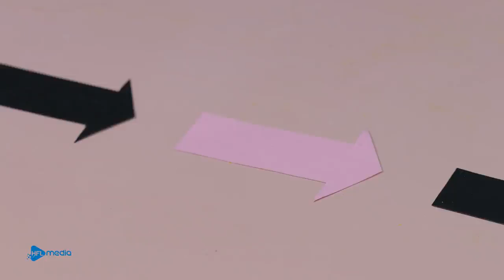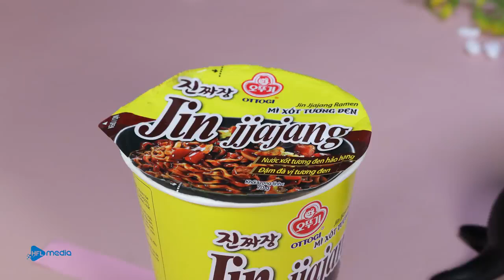Funny Top Stop Motion Cooking & ASMR #19